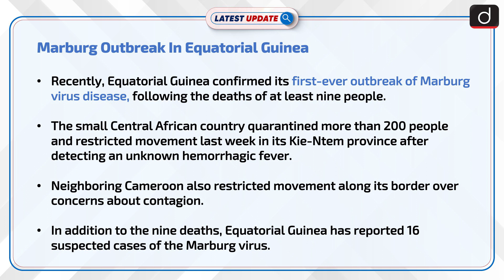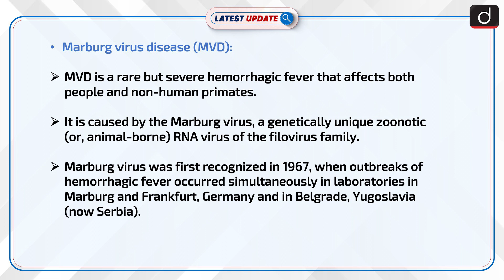Marburg Outbreak In Equatorial Guinea : Latest update | Drishti IAS English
Recently, Equatorial Guinea confirmed its first-ever outbreak of Marburg virus disease, following the deaths of at least nine people. The small Central African country quarantined more than 200 people and restricted movement last week in its Kie-Ntem province after detecting an unknown hemorrhagic fever.